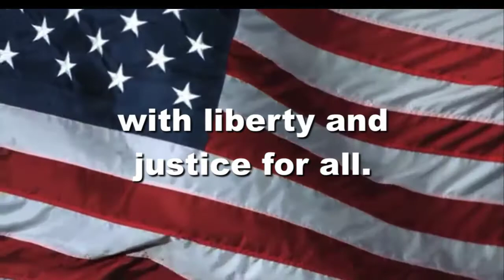OHS News 2:10